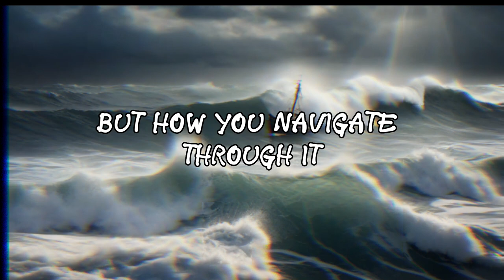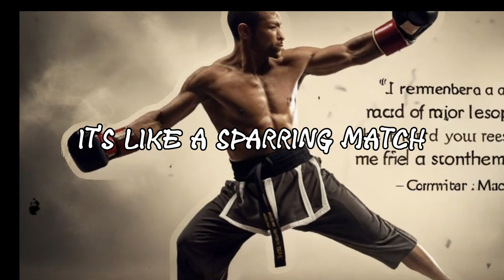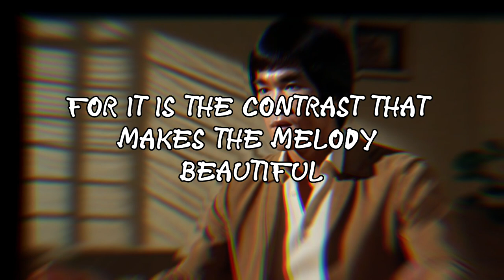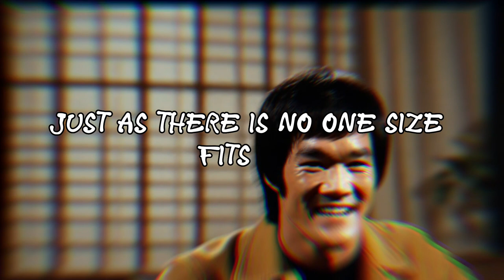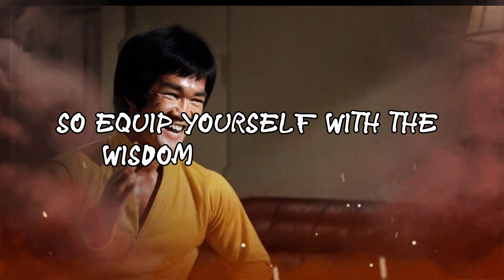Embracing Adversity: Mastering the Art of Overcoming Challenges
In this empowering video, discover the profound wisdom of martial arts legend Bruce Lee and how it translates to overcoming failure in life. Learn to navigate setbacks, embrace resilience, and turn every challenge into a stepping stone towards success. Join us on a journey of self-discovery and transformation as we explore the art of bouncing back stronger than ever. 🥋✨